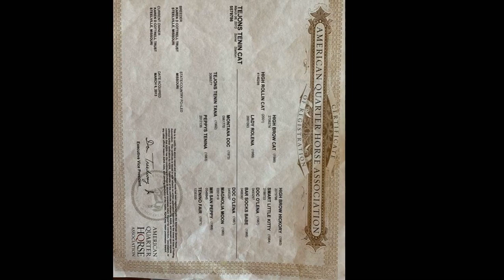Tejons Tenin Cat